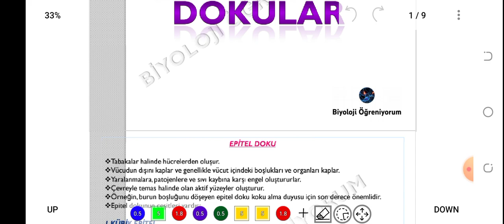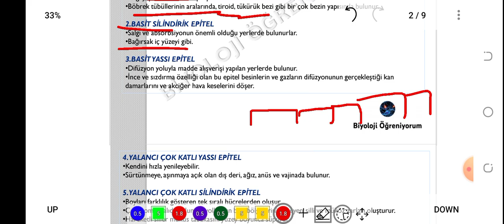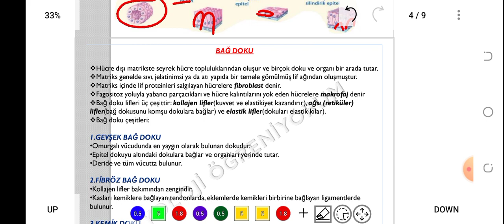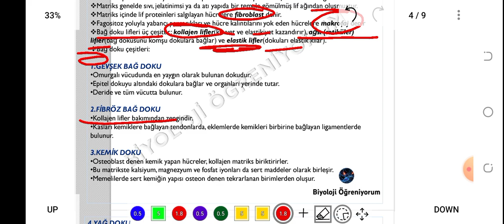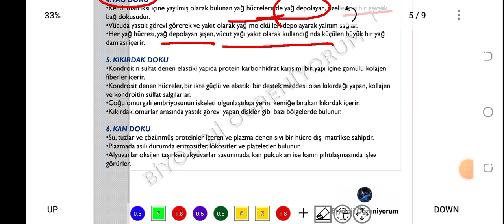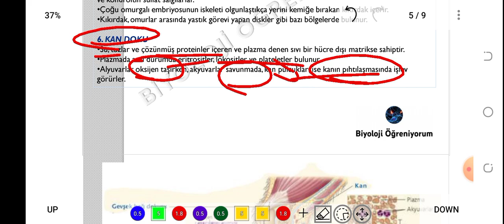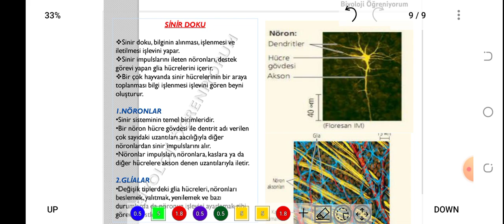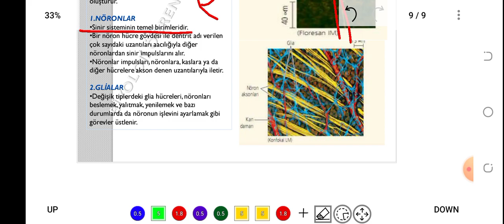51. HAYVANSAL DOKULAR - ÖABT BİYOLOJİ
konu PDF